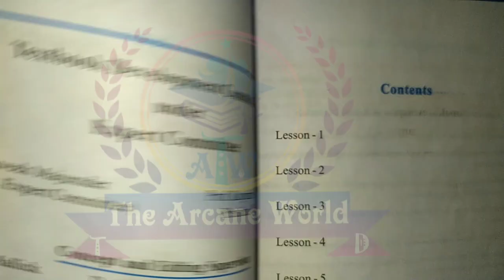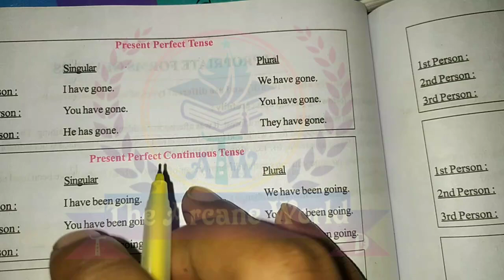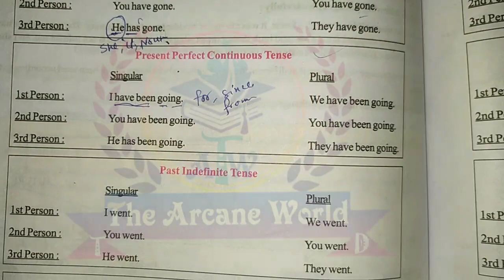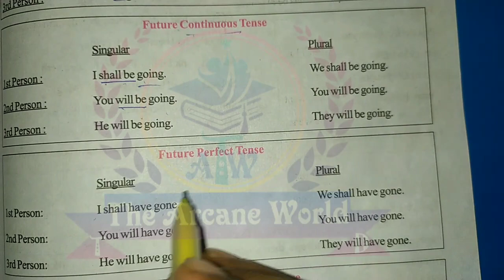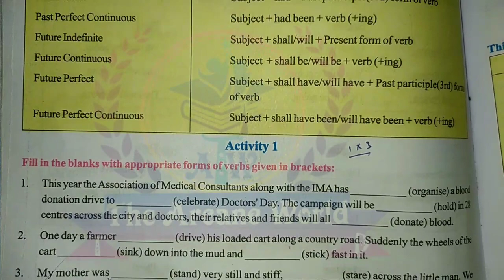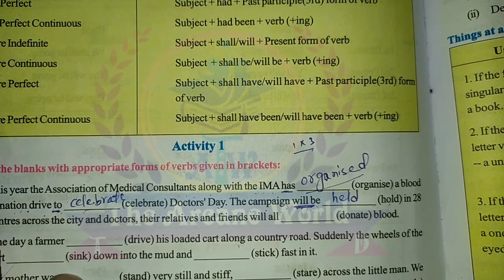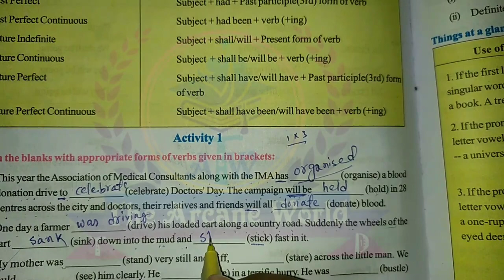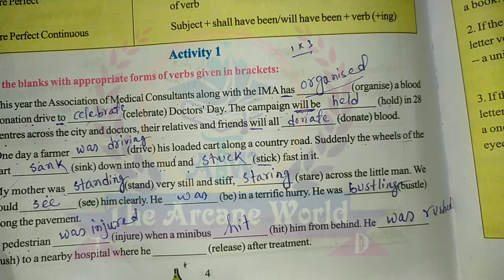Shikhon setu class 10 English | Part 1 | Lesson 1 | Appropriate forms of verbs | শিখন সেতু । WBBSE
welcome everyone to our YouTube channel The Arcane World .